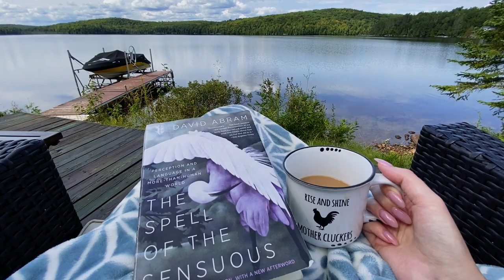a (very) chatty vlog: PhD progress update, journal paper edits, migraines & taking time off 🌸 📚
I'm Sarah, a grad student in religious studies, and welcome to another vlog documenting what it's like to do a PhD with ADHD. in this one, I chat about my (non-linear) PhD progress, and my decision to take the fall semester off on medical leave (thanks, migraines). I also work on edits for a paper for publication in a journal, write a grant proposal, and get new glasses.